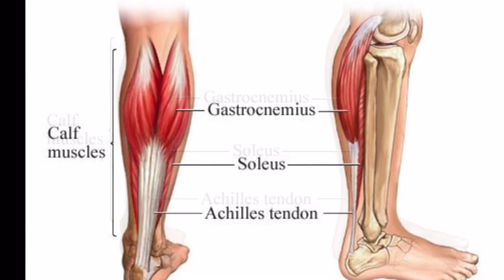How/Why To Do Seated Calf Raise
Seated calf raises are often forgotten in peoples calf routines. In this video, I'll demonstrate how to preform the seated calf raise properly and also explain the differences between the seated calf raise versus standing calf raise.

ABOUT DR. JIM STOPPANI
Jim Stoppani received his doctorate in exercise physiology with a minor in biochemistry from the University of Connecticut. Following graduation, he served as a postdoctoral research fellow in the prestigious John B. Pierce Laboratory and Department of Cellular and Molecular Physiology at Yale University School of Medicine, where he investigated the effects of exercise and diet on gene regulation in muscle tissue.

He was awarded the Gatorade Beginning Investigator in Exercise Science Award in 2002 by the American Physiological Society for his groundbreaking research. Currently, Jim's focus is on his award winning supplement line (JYM Supplement Science) and his online training

He has written thousands of articles on exercise, nutrition and health and is author of Encyclopedia of Muscle & Strength (Human Kinetics, 2006), co-author of the New York Times Bestseller, LL Cool J’s Platinum 360 Diet and Lifestyle (Rodale, 2010), co-author of the book Stronger Arms & Upper Body (Human Kinetics, 2008), and co-author of the chapter “Nutritional Needs of Strength/Power Athletes” in the textbook Essentials of Sports Nutrition and Supplements (Humana Press, 2008). Dr. Stoppani is the creator of the Platinum 360 Diet as found in the book, LL Cool J’s Platinum 360 Diet and Lifestyle (Rodale, 2010) and creator of the diet program found in the book, Mario Lopez’s Knockout Fitness (Rodale, 2008).

Dr. Stoppani has been the personal nutrition and health consultant for numerous celebrity clients, such as LL Cool J, Dr. Dre, Dwayne “The Rock” Johnson, and Mario Lopez, and has appeared on the NBC television show Extra as an Extra LifeChanger and as a science expert on the Spike television shows Jesse James is a Dead Man and MANswers.